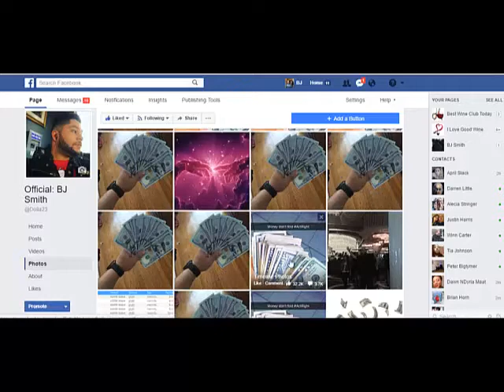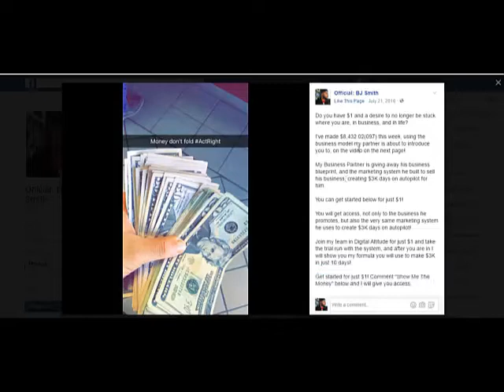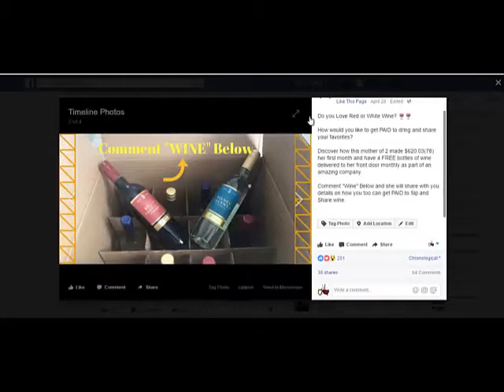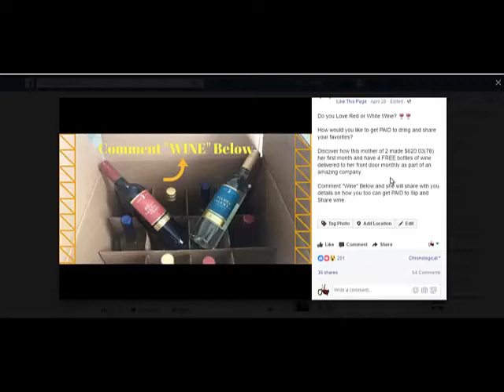FB Ads Mastery Offer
If you want help with your FB Ads comment or get back to the person who brought you to this video